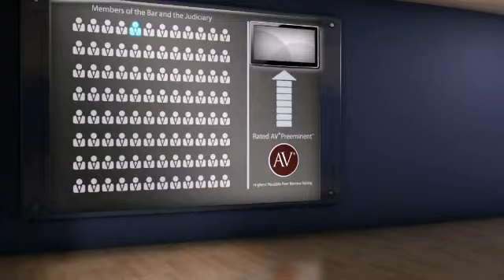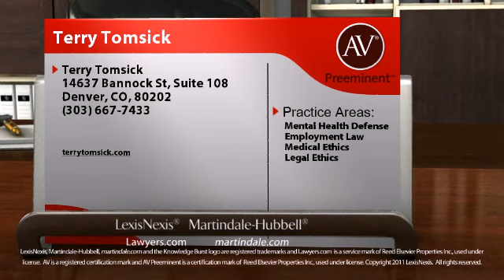AV(r) Preeminent(tm) Rated Attorney Terry Tomsick